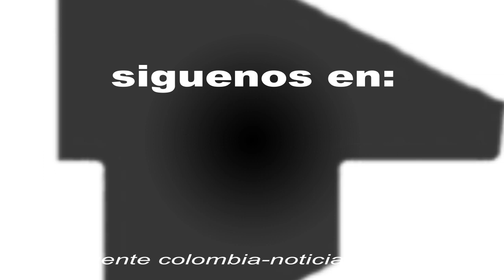UNA CORTE ÚNICA, PROPONE EL DICTADOR DEL RÉGIMEN URIBISTA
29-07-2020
AL ESTILO CHAVISTA.

HAZTE MIEMBRO DE NUESTRO CANAL Y OBTÉN INSIGNIAS.